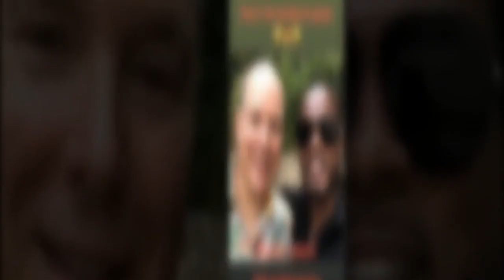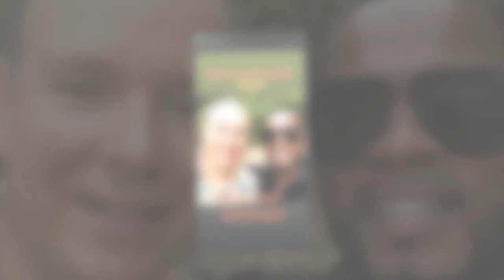Quand Patrice Evra plaisante avec le prince Albert de Monaco sur Instagram